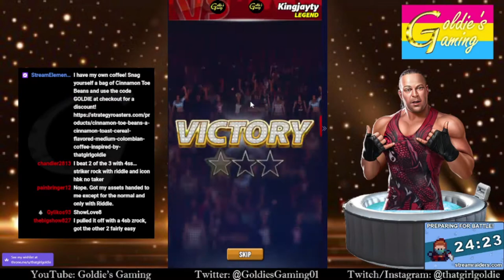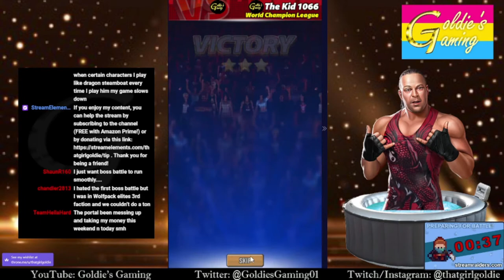Twitch Replay: Female Daily Showdown - WWE Champions